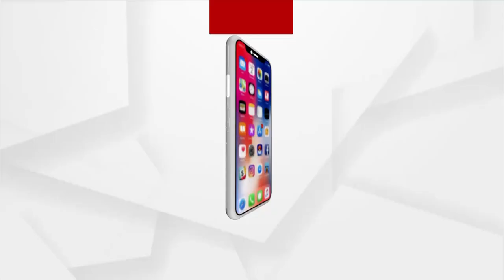ଏଠି ପାଲା, ସେଠି ହାଲା ।